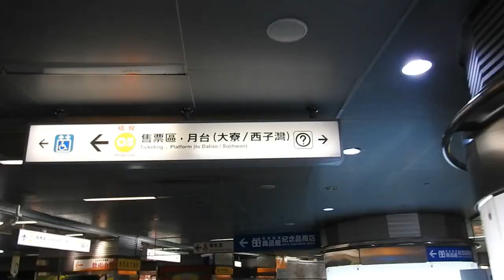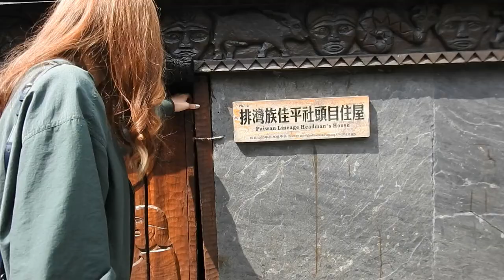Taiwan vlog pt 2 | Tai Chung, Qing Jing Farm, Aboriginal village!